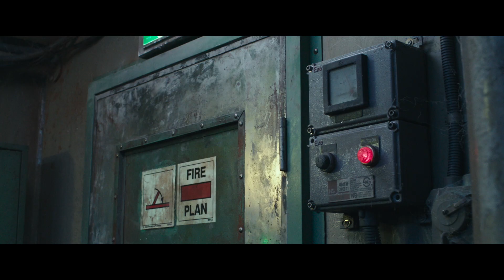PROJECT WOLF HUNTING (2022) Official Teaser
PROJECT WOLF HUNTING: Coming to Theaters October 7, 2022.
During transport from the Philippines to South Korea, a group of dangerous criminals unites to stage a coordinated escape attempt. As the jailbreak escalates into a bloody, all-out riot, the fugitives and their allies from the outside exact a brutal terror campaign against the special agents onboard the ship.

Directed by: Kim Hong-sun
Starring: Seo In-guk, Jang Dong-yoon, Sung Dong-il, & Jung So-min

ABOUT WELL GO USA ENTERTAINMENT:
Well Go USA, the studio behind TRIPLE THREAT, TRAIN TO BUSAN, and the IP MAN franchise, brings the best in martial arts, action, genre, and independent films from the U.S. and around the world to North America.